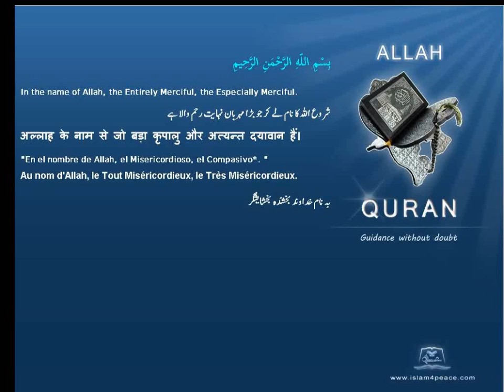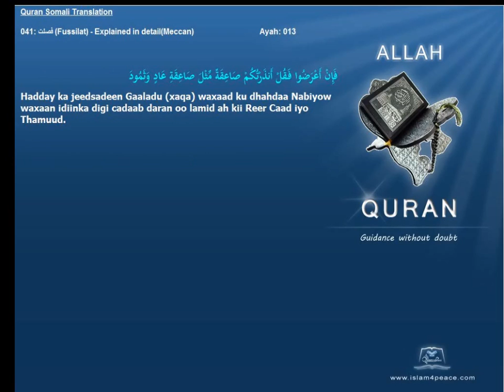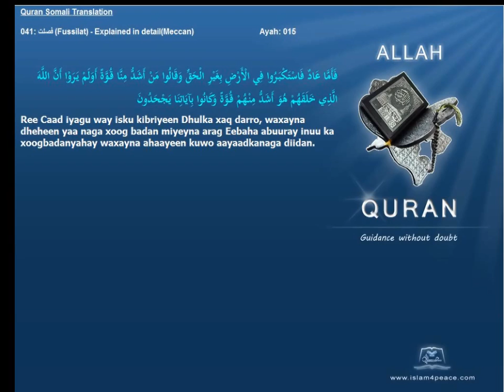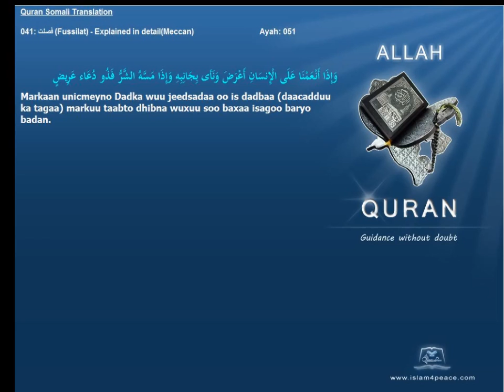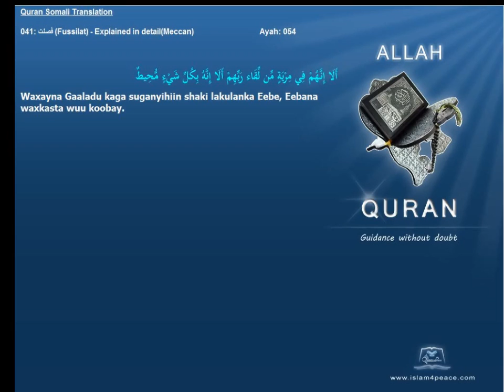Quran Somali Translation 041 فصلت Fussilat Explained in detailMeccan Islam4Peace com